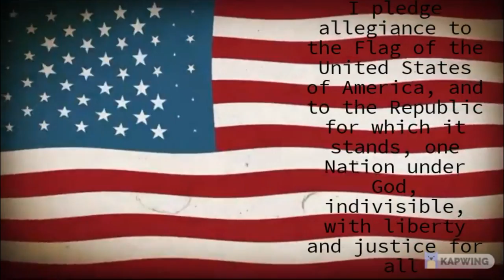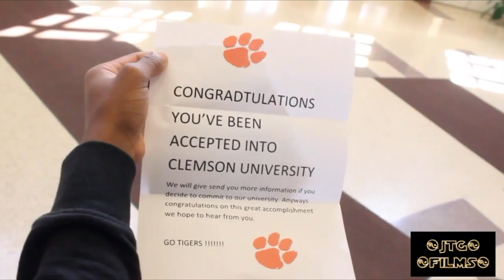Clarksburg HS Announcements for Nov. 11, 2021